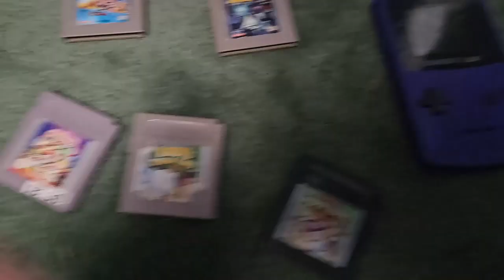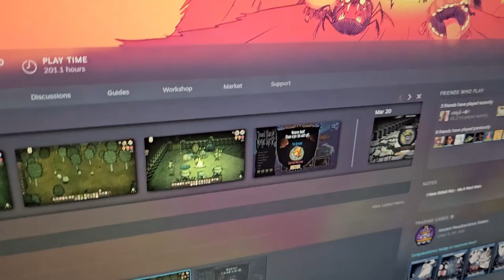Morsels 4 Money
This Was Fun To Make. I Hate How Some "People" Say Walter Is A Bad Survivor Like Just Use Your Sling Shot So YOU DONT GET HIT! STAY OUT OF MELEE RANGE!